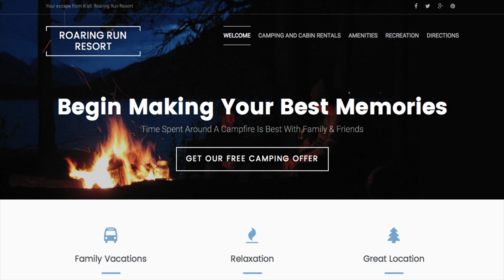See Camper Review Roaring Run Resort In The Laurel Highlands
Roaring Run Resort camper's reviews.  Roaring Run Resort offers reviews from our happy campers, hear what they have to say! Experience nature, enjoy quality time family & friends, and rejuvenate your soul. Roaring Run is the perfect place to relax and unwind. RV Camping offers limitless opportunities for family experiences you will remember for a lifetime! We are located in the Laurel Highlands where you have quick access to many lakes, rivers, streams and trails.